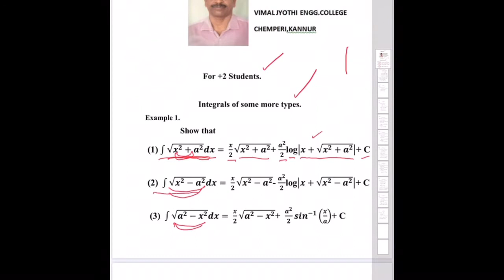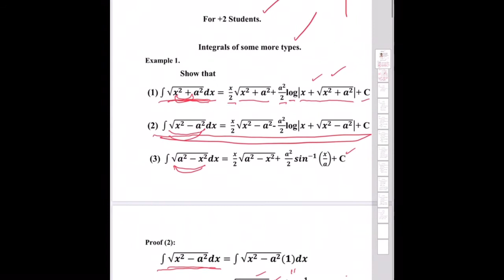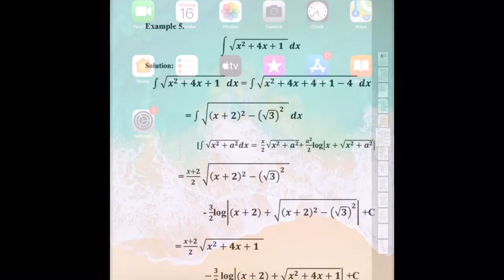7.7|Plus two Mathematics |Integrals 7.7|Integrals of some more types 7.7| Integration|+2 Maths |KEAM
+2 Mathematics.Includes discussion on NCERT exercise and Previous year questions.

Integration of some more Type 7.7, Integration,
 +2 Mathematics,
KEAM, JEE, IISER